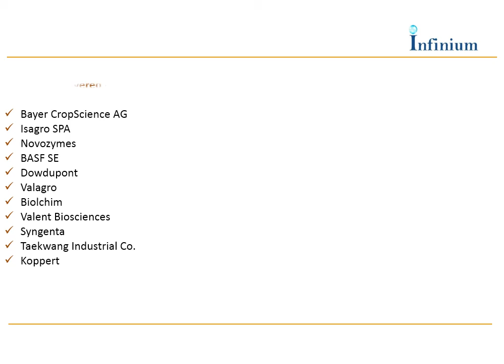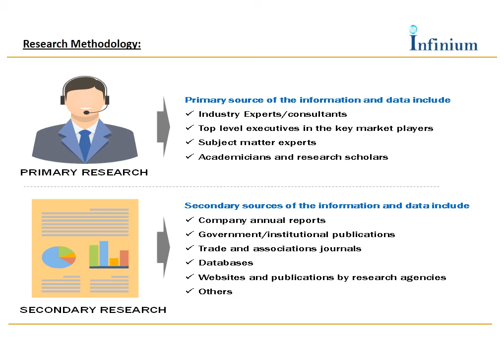Agricultural Biologicals Market: Global Industry Analysis, Market Size and Forecasts up to 2024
A latest report has been added to the wide database of Agricultural Biologicals Market by Infinium Global Research. This report studies the Agricultural Biologicals Market by application (cereals and grains, fruits and vegetables, oilseeds and pulses), by product (biopesticides, biofertilizers and biostimulants) and source (microbials, biochemicals) market status and outlook of global and major regions, from manufacturers, and end industries. The objective of the study is to identify market sizes of different segments & countries in recent years and to forecast the values for the next six years. Agricultural Biologicals Market provides opportunities in micro markets for stakeholders to invest along with the detailed analysis of competitive landscape, latest trends, and product offerings of the major companies in the Agricultural Biologicals Market.

Segment Covered
The report on global agricultural biologicals market covers segments such as, application, product and source. On the basis of application the global agricultural biologicals market is categorized into cereals and grains, fruits and vegetables, oilseeds and pulses and others. On the basis of product the global agricultural biologicals market is categorized into biopesticides, biofertilizers and biostimulants. On the basis of source the global agricultural biologicals market is categorized into microbials, biochemicals and others.
Geographic Coverage
The report provides regional analysis covering geographies such as North America, Europe, Asia-Pacific, and Rest of the World. In this section the key trends and market size for each geography is provided over the period of 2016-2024. The countries covered in the North America region include the U.S., Canada, and Mexico; while Asia-Pacific includes China, Japan, India, South Korea, Malaysia, and among others.
 Moreover, Germany, U.K., France, Spain, and Rest of Europe are included in the European region. The U.S. drives the growth in the North America region as it is the largest market in the region. The Asia-pacific region offers a substantial potential for the market growth owing to rapid growth in markets such as India and China. The APAC region is projected to experience a growth at a CAGR of x.x% over the period of 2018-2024.
Companies Profiled:
The report provides profiles of the companies in the global agricultural biologicals market such as, Bayer CropScience AG, Isagro SPA, Novozymes, BASF SE, Dowdupont, Valagro, Biolchim, Valent Biosciences, Syngenta and Koppert.
Report Highlights:
The report provides deep insights on demand forecasts, market trends and micro and macro indicators. In addition, this report provides insights on the factors that are driving and restraining the global agricultural biologicals market. Moreover, IGR-Growth Matrix analysis given in the report brings an insight on the investment areas that existing or new market players can consider. The report provides insights into the market using analytical tools such as Porter's five forces analysis and DRO analysis of agricultural biologicals market.
Moreover, the study highlights current market trends and provides forecast from 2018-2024. We also have highlighted future trends in the agricultural biologicals market that will impact the demand during the forecast period. Moreover, the competitive analysis given in each regional market brings an insight on the market share of the leading players. This report will help manufacturers, suppliers and distributors of the agricultural biologicals market to understand the present and future trends in this market and formulate their strategies accordingly.
About Us
Infinium Global Research and Consulting Solutions is started with a single motto of being business partner of first choice. We at Infinium work on the strengths of our clients to ensure we help them consolidate their market position. We firmly believe in the fact that ‘if you are able to develop newer opportunities then you find there is no dearth of opportunities for you. With our strategic research approaches and deep dive in the market segments, we try to find out new opportunities that our clients can encash with their existing resources. Our experts with over 100 years of cumulative experience in research offer the best in the industry services to our clients to ensure that they achieve their business goals.